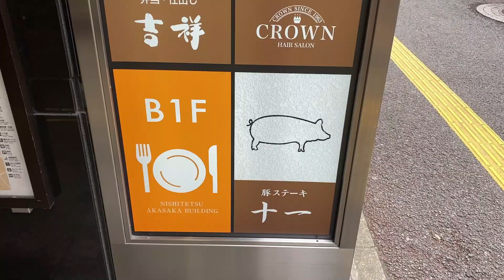【Fukuoka 🇯🇵 福岡グルメ】【トンテキ】ミディアムレアの絶品ポークステーキ♪/ひとりランチ/天神/赤坂/一人飯/一人呑み/豚ステーキ/十一/といち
福岡の中心部天神エリアにある人気店「豚ステーキ 十一（といち）」さんへ行ってきました♪
ピンク色の絶妙焼き加減の分厚いポークステーキは食べ応えも抜群！豚の脂は甘くて胃もたれ知らずです。

◆赤坂エリア周辺の他の動画が気になる方は↓↓↓をチェックしてください。

↓↓↓ ◇今回訪れた場所の関連HP◇

🍽絶品ポークステーキのお店

≪豚ステーキ 十一（といち）赤坂店 ≫
福岡市江地下鉄空港線「赤坂駅」4番出口と直結。西鉄赤坂ビルの地下1Fです。

（↑福岡市の公式ガイドサイト）

🌿旅行動画を楽しみにしてくださっている方々へ🌿

現在、近頃の社会状況から各地へ取材に行けない状態です。
状況の改善を確認しながら、旅行ができるようになりましたら旅行動画も作成したいと思っておりますのでお待ちいただければ幸いです。
旅行へ行けない間は、主に福岡での食事動画をアップしますのでよろしくお願い致します。

★☆旅行動画

★☆その他動画